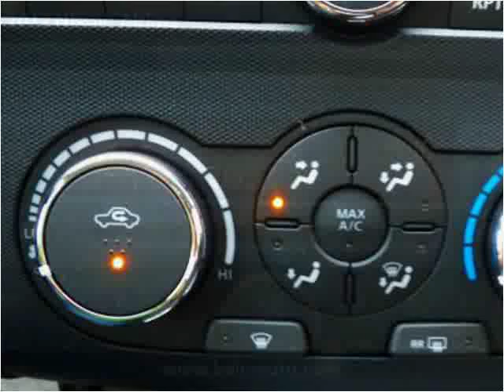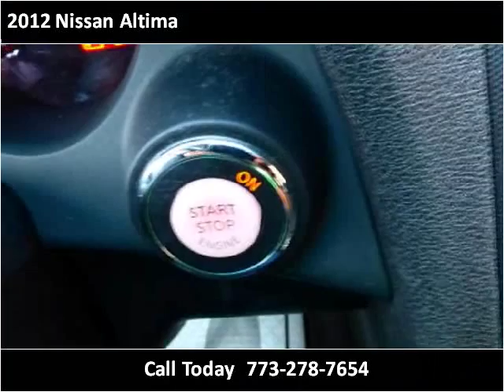2012 Nissan Altima Used Cars Chicago, Burbank IL